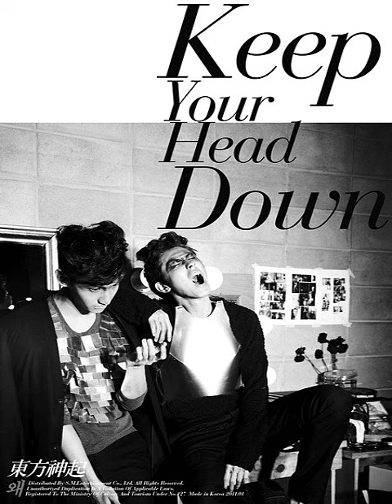TVXQ - 왜 (Keep Your Head Down)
Keep Your Head Down (Single)

01.  왜 (Keep Your Head Down)

NO COPYRIGHT IFNRINGEMENT INTENDED!